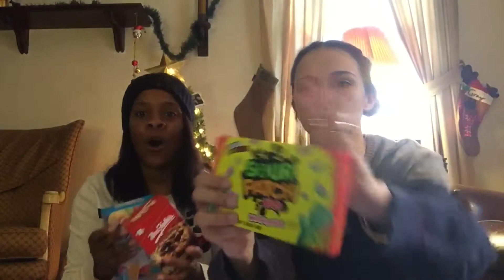VLOGMAS DAY 7: BOOK CLUB???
VLOGMAS DAY 7 and it’s pretty hectic but super fun! Thank you for all the love.